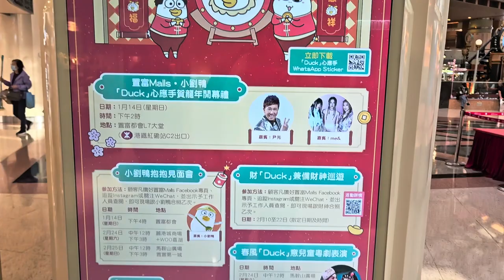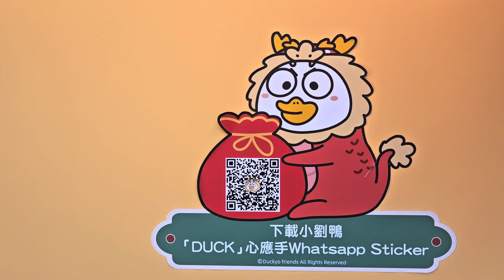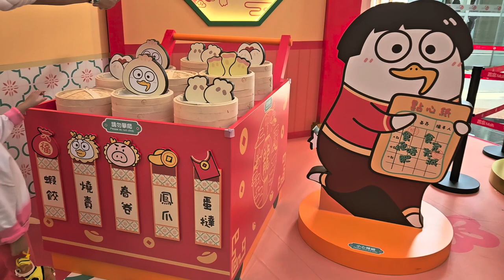置富Malls X 小劉鴨DUCK心應手賀龍年 (馬鞍山廣場 - 「食「Duck」是福茶樓主題造型裝置」) - 2024年01月14日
錄影日期:2024年01月14日
錄影器材:Samsung Galaxy S23+ 5G
剪輯軟件:iMovie (Apple macOS)
影片解像度:1920x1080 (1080p,Full High Definition)
影片長度:3分33秒